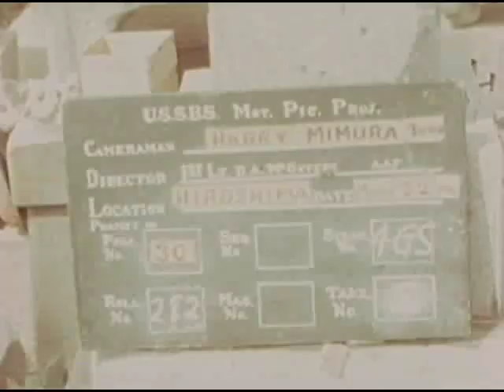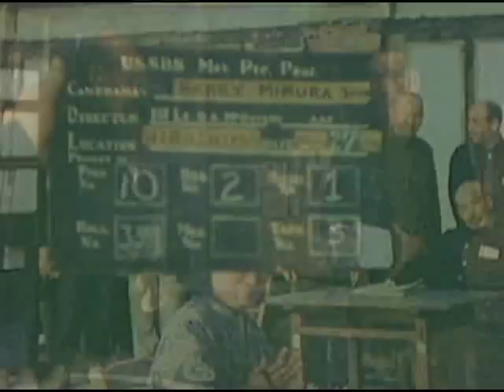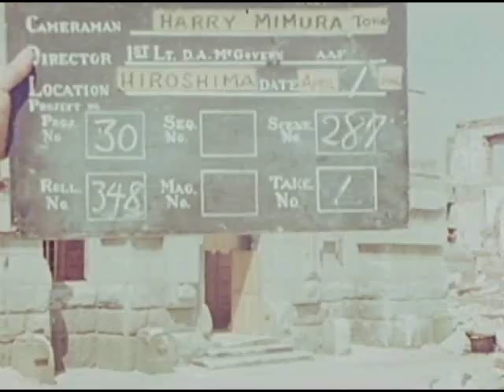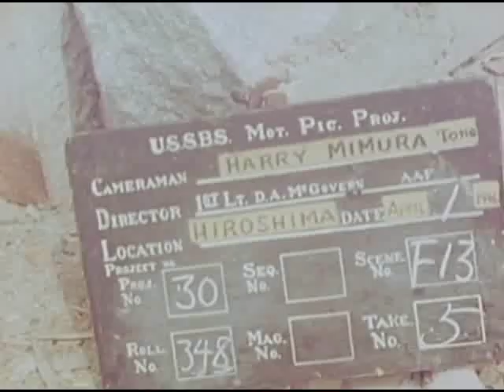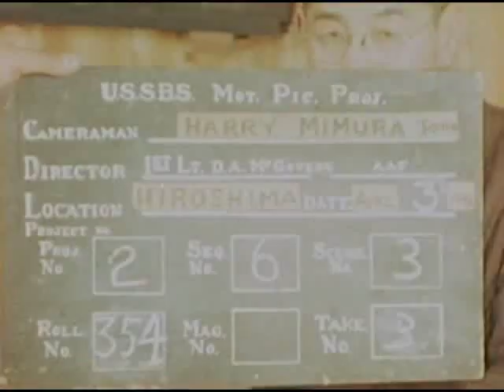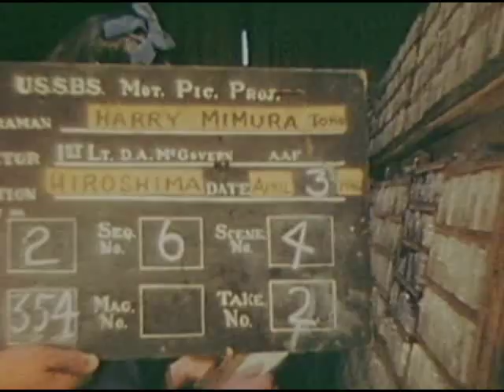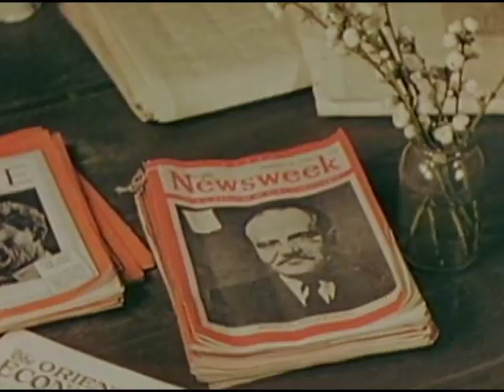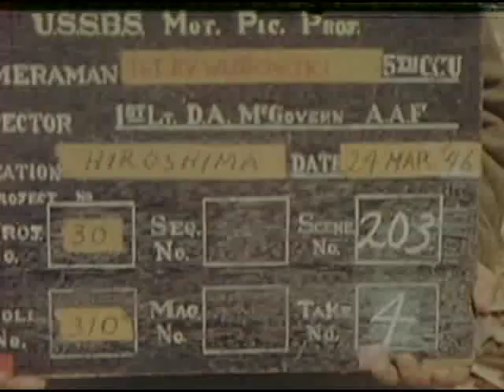Hiroshima Aftermath 1946 USAF Film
Source: US National Archives, Archive Research Catalog

HIROSHIMA, WAY OF LIFE, 03/22/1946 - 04/08/1946

ARC Identifier 64526 / Local Identifier 342-USAF-11078

Moving Images from the Department of Defense. Department of the Air Force. (09/26/1947 - )

Motion Picture, Sound, and Video Records Section, Special Media Archives Services Division, College Park, MD

Item from Record Group 342: Records of U.S. Air Force Commands, Activities, and Organizations, 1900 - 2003